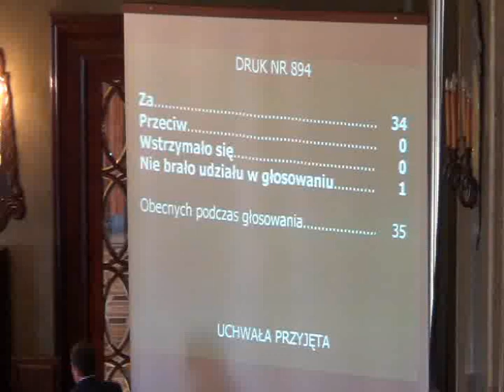RMK_26-09-2012_13 Wyrażenie zgody na zbycie w trybie bezprzetargowym lokalu mieszkalnego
Wyrażenie zgody na zbycie w trybie bezprzetargowym lokalu mieszkalnego nr 81 usytuowanego w budynku na os. Piastów 17 w Krakowie na rzecz najemcy Pani Stanisławy Świerkosz z zastosowaniem 80% bonifikaty